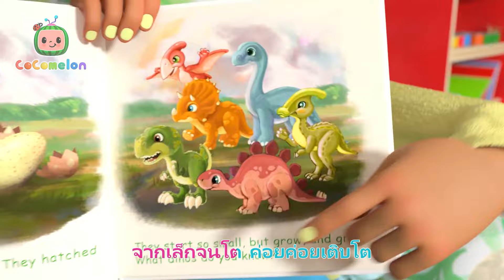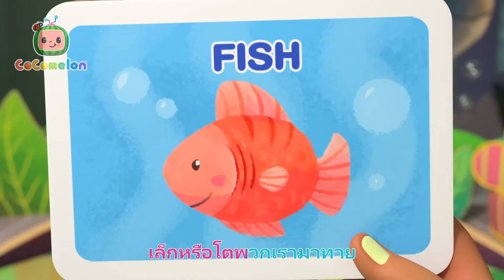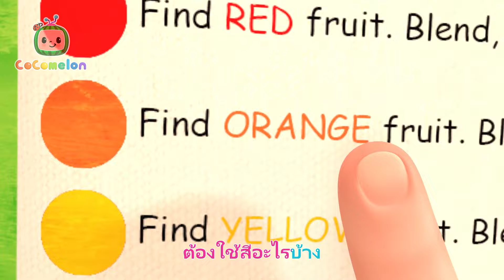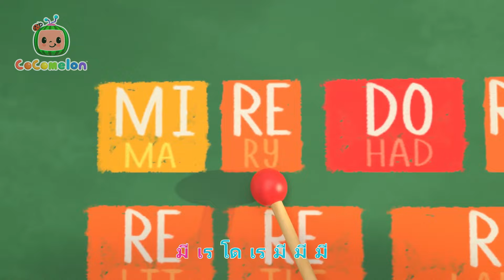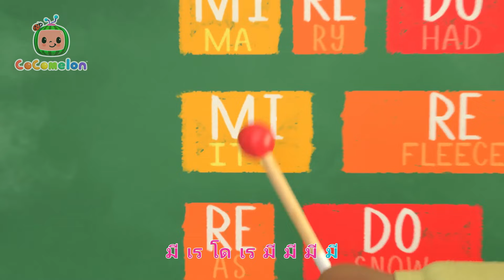เพลง พี่สาวของฉัน | โคโค่เมล่อน ภาษาไทย | เพลงเด็ก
เจเจและครอบครัวร้องเพลงว่าพวกเขารักโยโย่แค่ไหน

เพลงพร้อมใช้บริการในแพลตฟอร์มสตรีมมิ่งหลักทุกแห่งทันที

ร้านค้าในสหรัฐอเมริกา

CoComelon:

ที่เด็กๆ สามารถมีความสุขและฉลาดได้!

การ์ตูนและเพลงของ CoComelon สร้างโลกที่เน้นที่ประสบการณ์ประจำวันของเด็กเล็กๆ นอกจากการช่วยเด็กก่อนวัยเรียนรู้ตัวอักษร เลข เสียงสัตว์ สี และอื่นๆ แล้ว วิดีโอยังเผยแพร่เรื่องราวชีวิตที่ดีต่อสังคม เสริมให้ผู้ปกครองมีโอกาสสอนและเล่นกับเด็กของตนเมื่อพวกเขารับชมร่วมกัน

⏳ประทับเวลา⌛

00:00 เพลง พี่สาวของฉัน
03:04 พิซซ่า
05:59 รถไฟ
08:37 เจ้านกน้อยตัวนั้น (แมงมุมลายตัวนั้น Birdie Edition)
11:50 ปลูกต้นไม้
15:04 ไดโนเสาร์
18:01 กล่อมลูกน้อยนอนเปล
20:07 เดาซิ ตัวอะไรเอ่ย
23:35 เต้นแล้วหยุด
26:25 แบะ แบะ แกะดำ
28:53 สีสัน (กับหวานเย็น)
33:25 ชายหาด
36:02 ล้างมือเรา
39:15 เสียงดนตรี
42:32 บาสเก็ตบอล